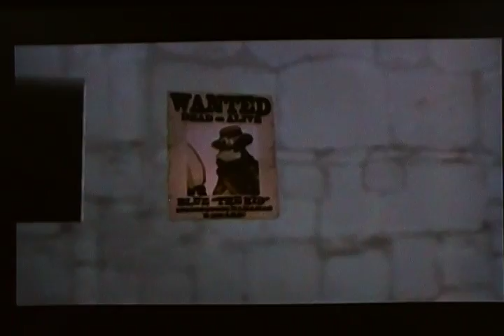Let's Play Ape Escape 3 - Chillin with the apes